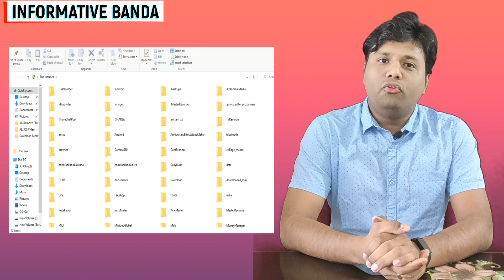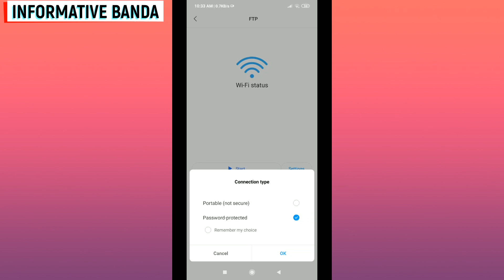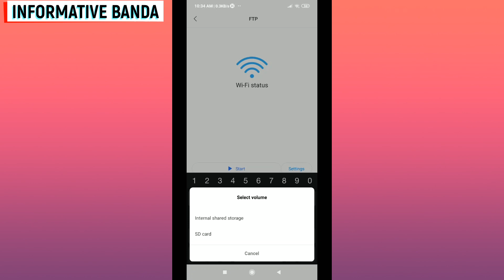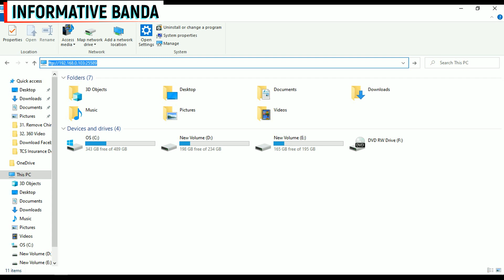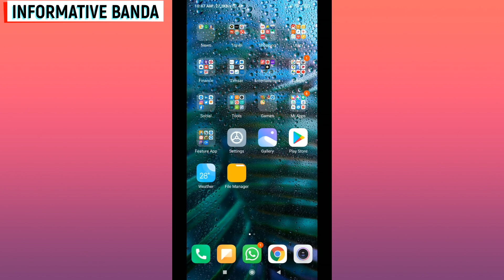How to Transfer Files From Mobile to Computer Without USB, Bluetooth or Software | High Speed | 2020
You can transfer files with high speed from any Phone to PC without USB, Bluetooth or any extra software.

1. How To Transfer Files Mobile To Computer Without USB Cable...High Speed..
2. how to transfer file from android to pc
3. transfer file mobile to pc
4. transfer file without any usb cable
5. android to pc file transfer
6. send file from android to pc
7. how to transfer file from android to pc
8. how to transfer file file from mobile to laptop
9. how to transfer file from phone to laptop
10. android file transfer app
11. share files over wifi,transfer file from phone to pc
12. mobile to pc file transfer
13. wifi file transfer pc
14. transfer data from android to pc
15. mobile to pc data transfer
16. android app,mi drop
17. pc app
18. mobile to pc file transfer software
19. Android Wireless Data Transfer Faster Than USB Cable

20. How to Transfer all files between computer and Mobile Wirelessly For Free ?
21. How to Transfer Files from Mobile to PC Without Using USB
22. transfer files from android to pc wifi
23. transfer files from pc to android wifi direct
24. wifi file transfer for pc
25. how to transfer files from pc to android phone without usb
26. pc to mobile file transfer via wifi software
27. transfer files from android to pc using usb cable
28. wifi file transfer web page
29. transfer files wirelessly between android and pc
30 android wireless data transfer faster than usb cable
31. easily transfer files between your android and pc
32. wireless file transfer
33. How to Transfer files from your Android phone to your PC / Mac computer
34. How To Transfer Files Mobile To Computer Without USB Cable...High Speed..
35. Fast Transfer Data Mobile to PC Without USB Cable
36. Transfer with FTP
37. wireless transfer
38. how to transfer file from phone to laptop
39. how to transfer files from phone to laptop
40. Wireless file transfer not working
41. FTP option is not present.
42. How To Transfer Files From Android to PC With USB Cable - Phone Not Connecting To Computer Via USB
43. Smartphone not connecting to PC | Fixed | 100% working solution for phone is not connecting to PC
44. smartphone not connecting to pc
45. phone is not connecting to pc